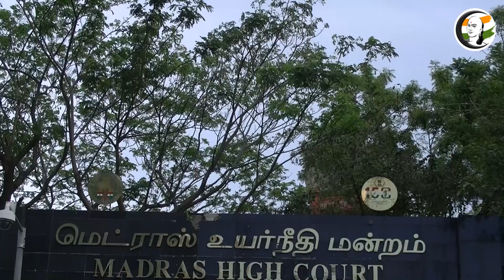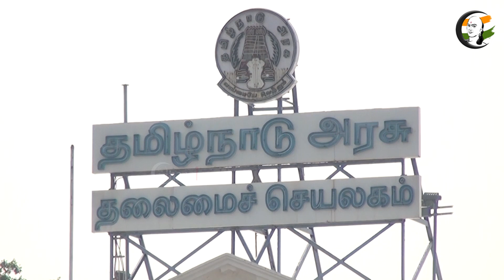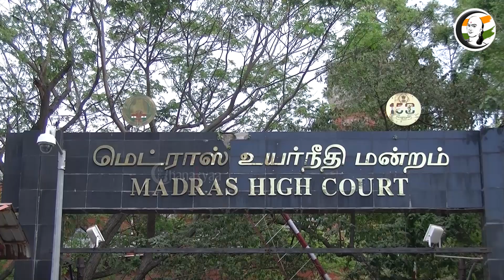குறுஞ்செய்தி | 28/10/2022 | Night | Covai Blast | BJP